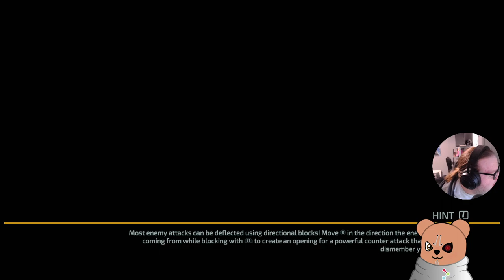The Surge 2 - Now where is that Robotsnake? (Part 10)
We royally screwed up this city, everyone is nanite zombies!
I also died a lot this time, mainly because I'm tired, but that's just an excuse.